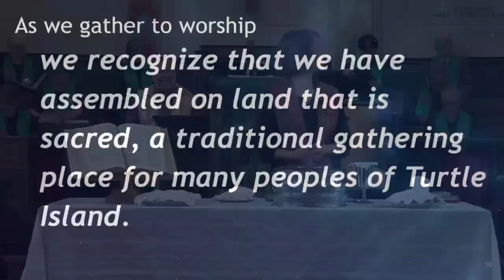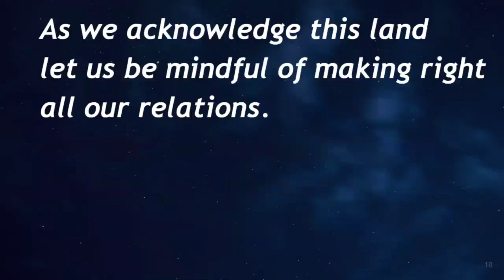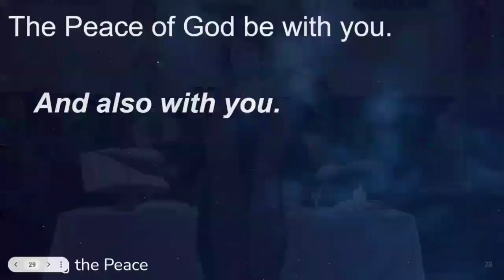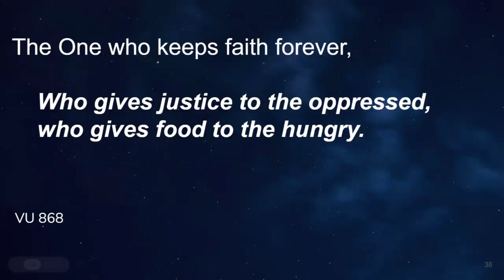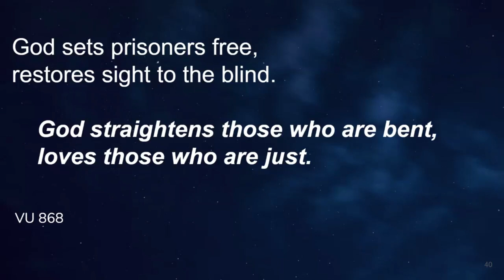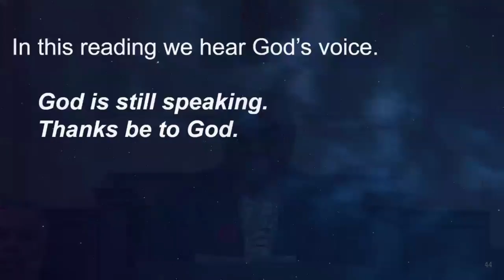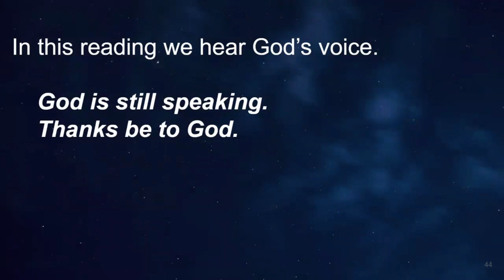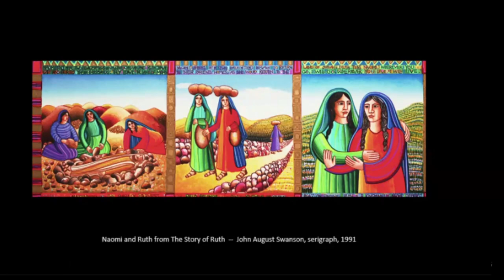All Saints Day 2024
Our November 3rd service was held with our friends from St. Matt's. This service was led by Aliyah El Mansy, and we marked All Saints Day.

Our services are currently being held on Zoom and in person at St. Matt's (729 St. Clair Ave. West, Toronto) on Sundays at 10:30am. for details!